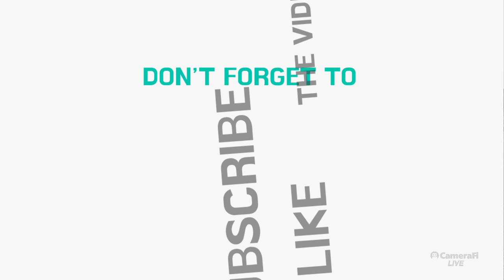A FOOTBALL FINLE MATCH RAMKANALI JAR FILMS PRODUCTION's broadcast